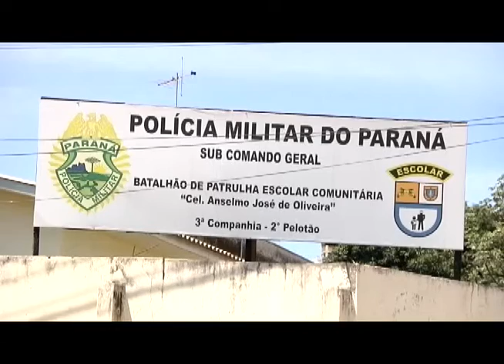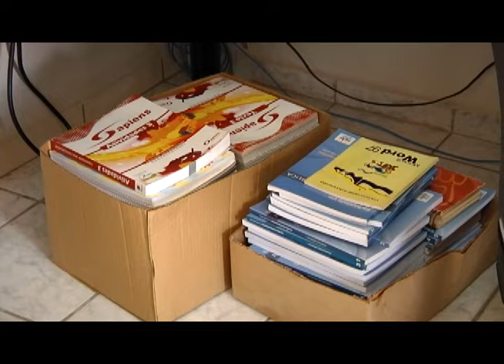Patrulha Escolar arrecada livros para montar biblioteca na cadeia de Umuarama